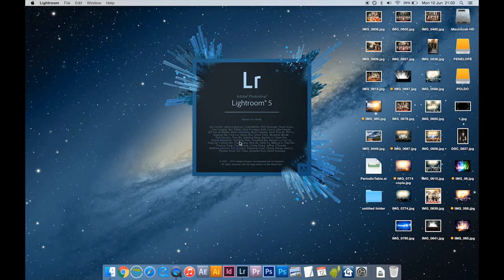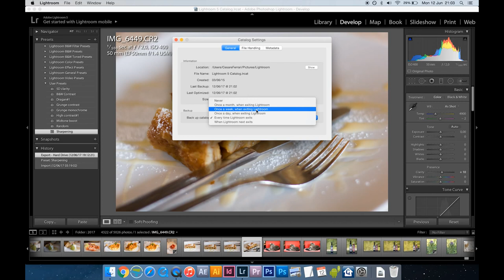Change Lightroom back-up folder location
This is how you can change the location of back-ups in Lightroom.

🎙️ Rode VideoMicro
💡 Godox Lighting
🔭 Manfrotto Stands
⚪ Kate backdrops